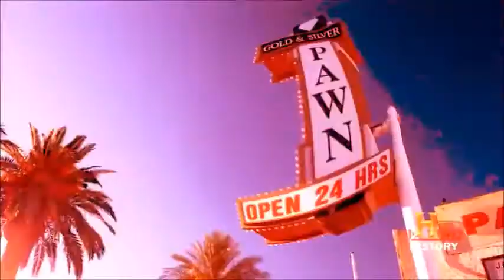[YTP] Avengers: Screaming War